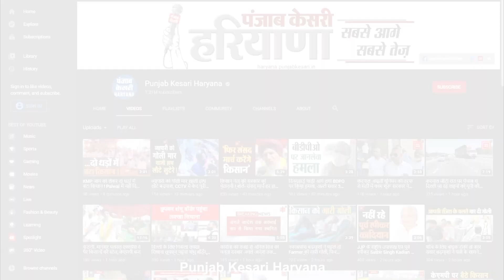मामूली चोरी का आरोप लगाकर जमीदार ने मजदूर को पेड़ पर उल्टा लटकाया, अस्पताल में भर्ती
पेड़ पर लटका दिखाई दे रहा ये शख्स इकबाल है, जो ना तो कोई करतब दिखा रहा है और ना ही कोई योग अभ्यास कर रहा है, बल्कि इसे इसके जमीदार मालिक ने सजा दी है, जी हां, आपने बिल्कुल सही सुना, इस सजा दी गई है, सजा भी उस मामले में जो साबित तक नहीं हुआ, सिर्फ सच उगलवाने के लिए इसे पहले पेड़ पर उल्टा लटकाया गया, फिर पिटाई की गई और तब भी उसने गुनाह कबूल नहीं किया तो बिजल के झटके तक दिए गए, जिससे इकबाल बेहोश हो गया, पूरा मामला करनाल के घरौंडा का है, जहां माजरा गांव में इकबाल एक जमीदार के यहां 400 रुपये में दिहाडी मजदूरी करता है।